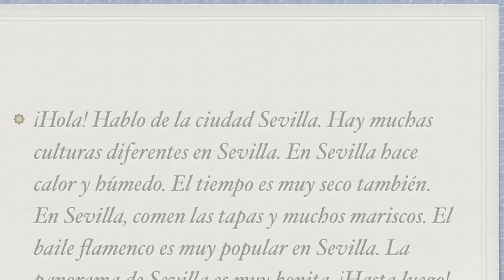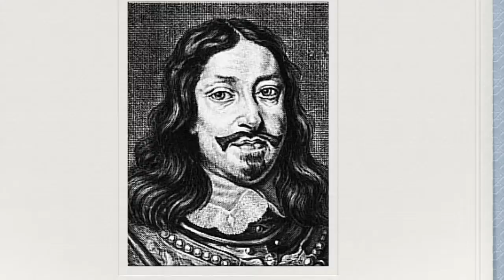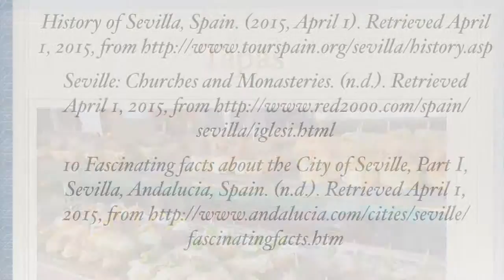Sevilla Period 1 2015